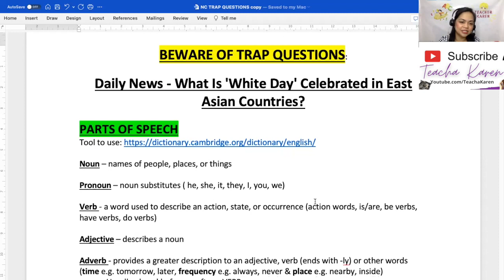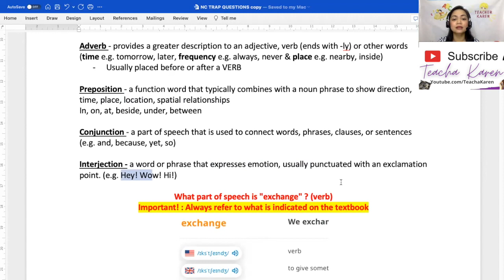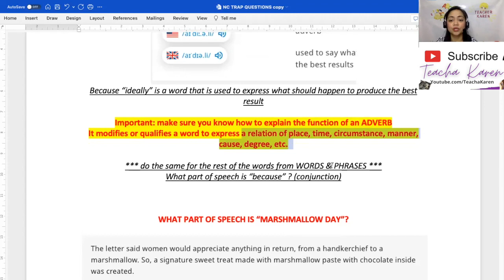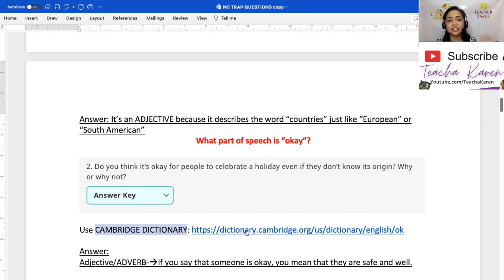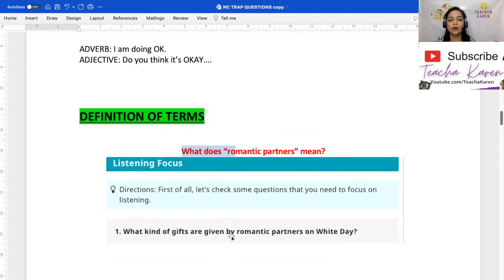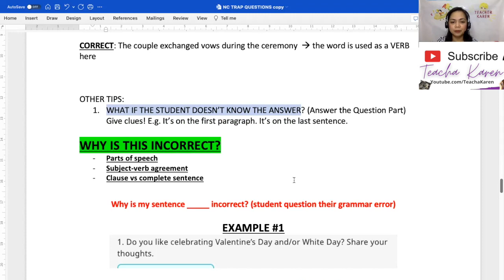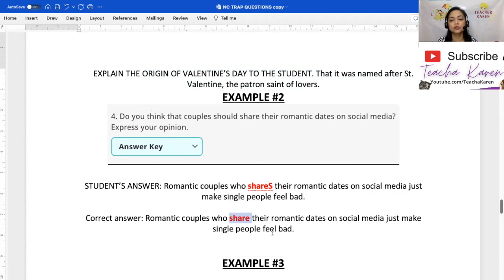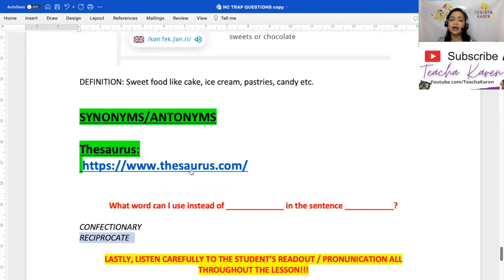[Native Camp] Demo Class Trap Questions 2023 | Daily News - “What Is 'White Day' Textbook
“What Is 'White Day' Celebrated in East Asian Countries?”

Native Camp has a reputation for having a difficult demo class! Like it’s so hard to pass on your first take because you are automatically marked as failed (or for retake) the moment you miss something or answer something incorrectly. Thus, the purpose of this video is to share the common trap questions given by the admins (most especially admin Francis and admin Melissa) and share strategies on how to anticipate questions and/or answers.

Remember that you must maximize your resources, anticipate questions and utilize the chatbox. Admins can’t see your screen so it’s just a matter of how fast you find the answers to their trap questions!

TIME CODES:
00:00 Introduction
01:35 Parts of Speech
09:02 Definition. of Terms
10:59 How to Use in a Sentence
12:37 Why is it Incorrect?
16:10 Synonyms and Antonyms
17:02 Demo Important Reminders

or add me on WeChat ID: Karen_AA1989